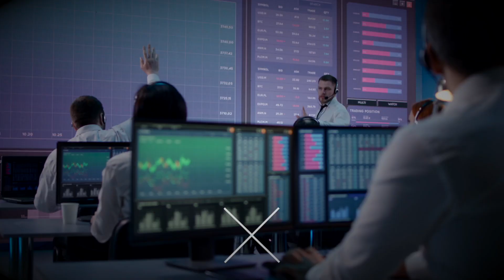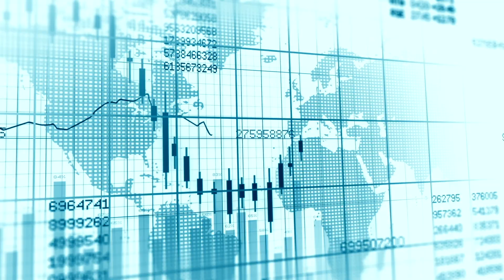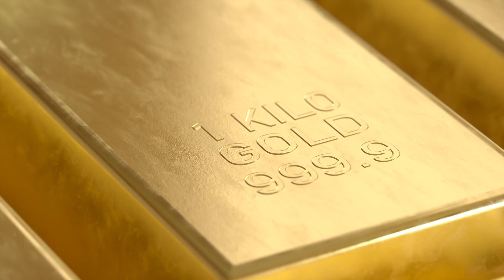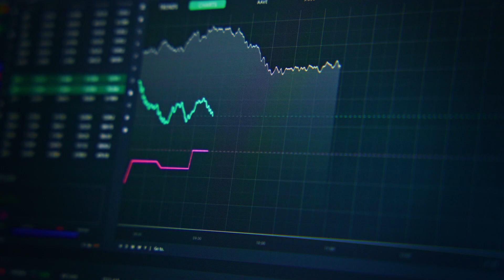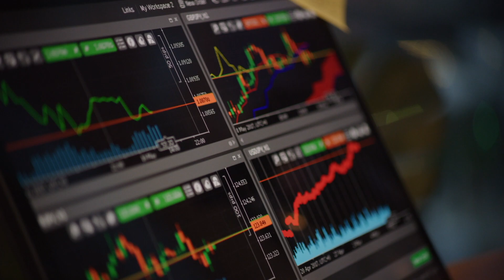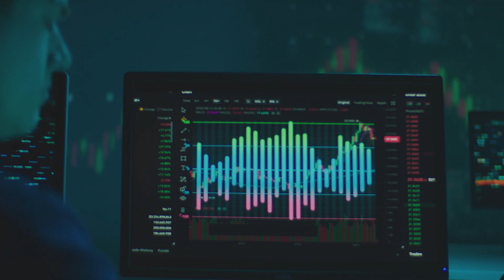Lead Geologist: Here’s Why We Acquired TooGood Gold | $STRM Stock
Talking with the Lead Geologist of Storm Exploration about their most recent acquisition: the TooGood Gold project!

Storm Exploration Inc. | Developing Gold Projects in Ontario, Canada
Storm Exploration Inc. is a mining exploration company focused on the development of four gold projects located in Ontario, Canada.

Stock Listings:
📈 TSXV: STRM